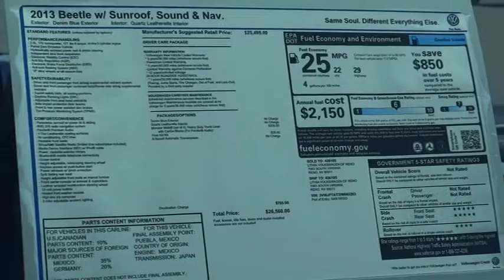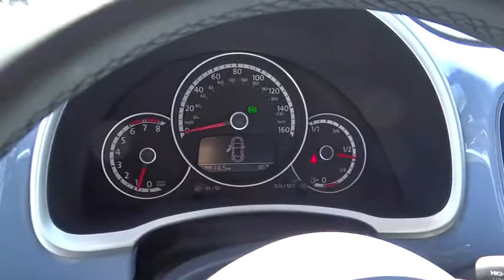2013 VOLKSWAGEN Beetle Coupe - coupe Used, Sacramento, Carson City, Lake Tahoe, Winnemucc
2013 VOLKSWAGEN Beetle Coupe 2DR AUTO 2.5L W/SUN/SOUND/NAV - Stock#: DM665203 - VIN#: 3VWJP7AT3DM665203